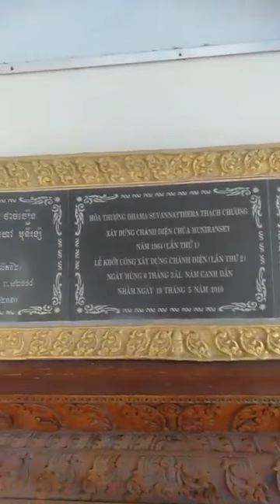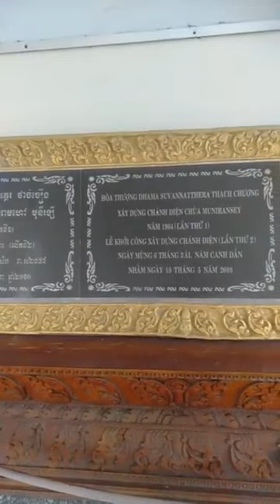Chùa Munir Ansay Ngôi chùa Khmer đẹp nhất Cần Thơ